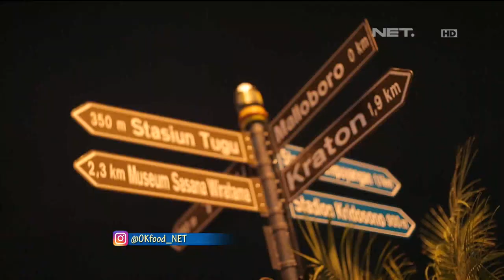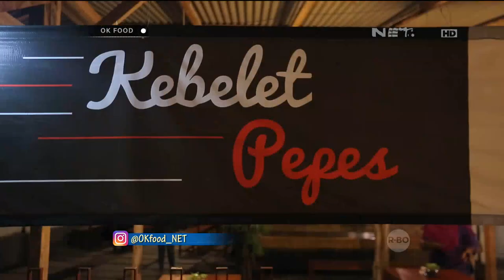Enaknya Serba Pepes Dari Kebelet Pepes - Ok Food Episode 53